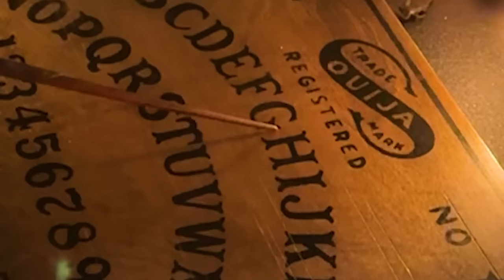Opening 500 BANNED AMAZON PRODUCTS!!!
Opening BANNED Amazon Products With MY FAMILY, @zhong and @topperguild !!!

In this captivating video, we embark on a thrilling journey as we delve into the unveiling of 500 prohibited products sourced from the expansive realm of Amazon! Join us as we peel back the layers of anticipation and curiosity, immersing ourselves in the exploration of a myriad of items that have stirred controversy and subsequently been barred from the virtual shelves of the renowned e-commerce platform.

From cutting-edge electronics to tantalizing beauty concoctions, and even to the most peculiar of odds and ends, our expedition knows no bounds as we aim to uncover the reasons behind the prohibition of these products, while scrutinizing whether they truly merit their notoriety. This is not merely an unboxing; it is a deep dive into the narratives and intricacies surrounding these forbidden treasures.

For aficionados of unboxing escapades and those with an insatiable appetite for discovering unique and thought-provoking merchandise, this video promises an exhilarating voyage into the forbidden corners of Amazon's inventory. Join us and indulge in this forbidden Amazon haul – an experience not to be missed!